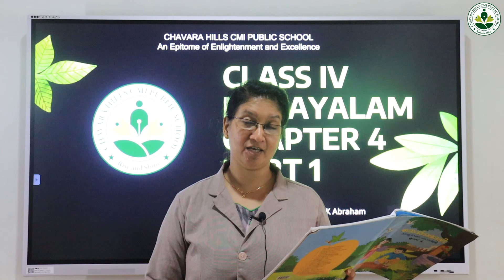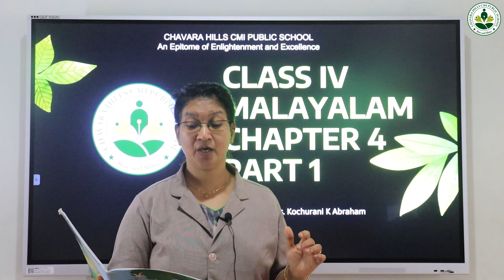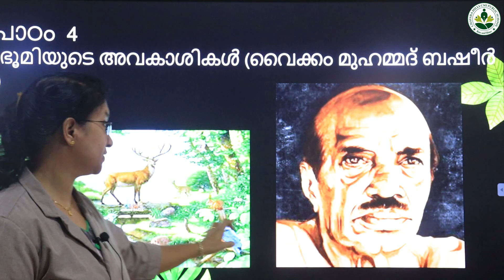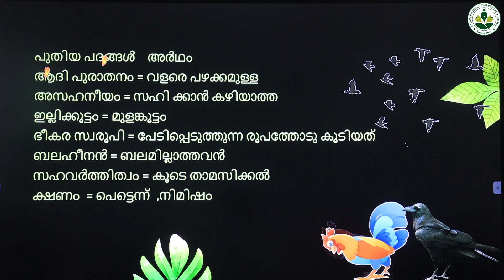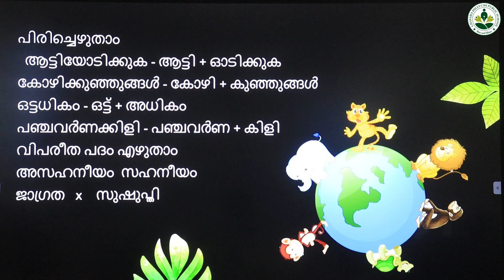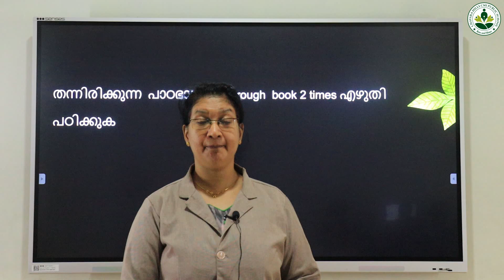4 Malayalam 4 1